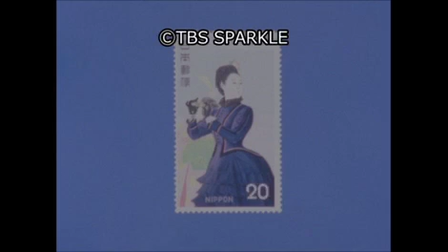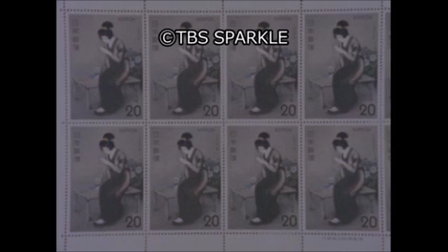【TBSスパークル】日本の美女（その３） Japanese beauties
9001_KTF-02_12_03
日本の美女（その３）